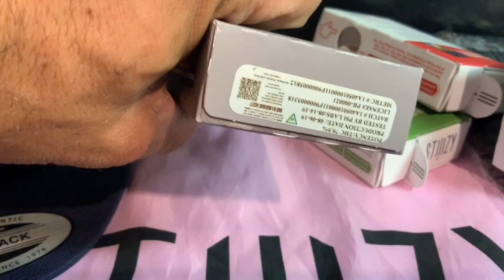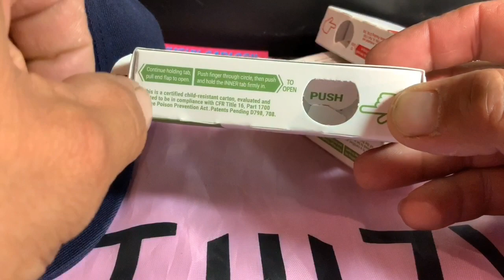Stiiizy free giveaway Ends 9/4/19 Subscribe And win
Stiiizy merch giveaway must be a subscriber like this video and put a number in comments